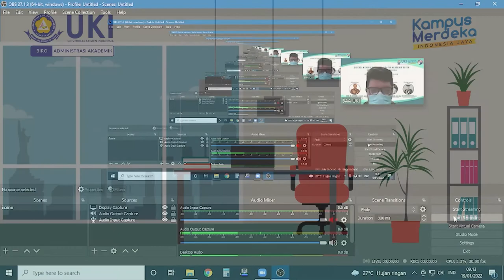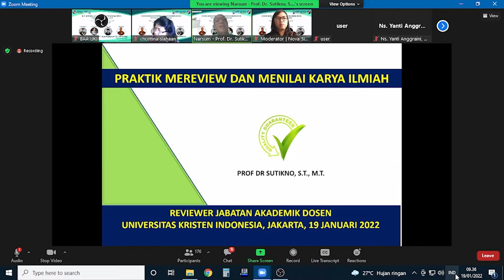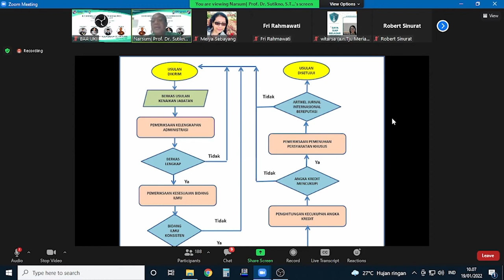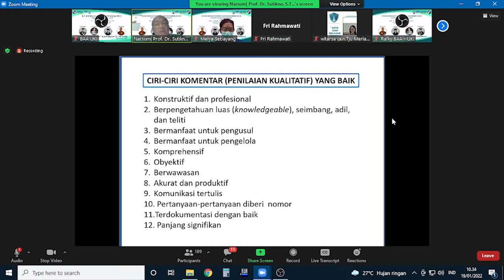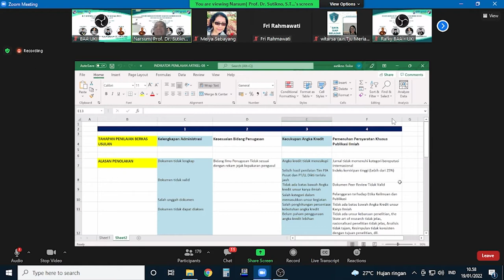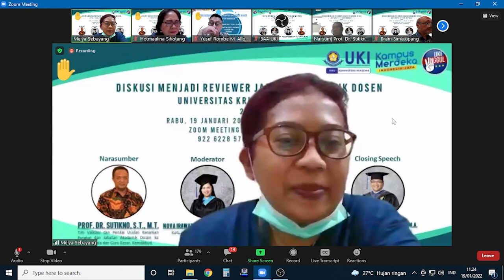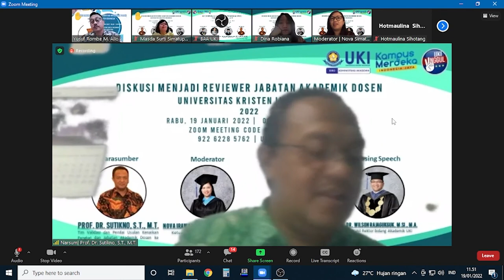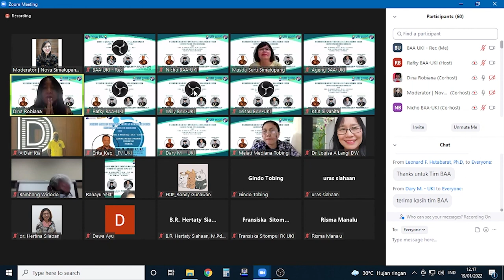Webinar Diskusi Menjadi Reviewer Jabatan Akademik Dosen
Narasumber
1. Prof. Dr. Sutikno, S.T., M.T.
Tim Validasi dan Penilai Usulan Kenaikan Pangkat dan Jabatan Akademik Dosen ke Lektor Kepala dan Guru Besar, Kemdikbud

Moderator
2. Nova Irawati Simatupang, S.Pd., M.Pd.
Ketua Program Studi Pendidikan Kimia

Untuk info update dan lebih lengkap, klik link di bio akun ini.⁣⁣⁣⁣⁣⁣⁣⁣⁣⁣⁣⁣⁣⁣